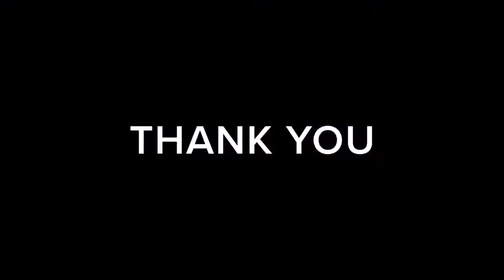THE ANSWER MOVEMENT- DAY 25 COUPLES TOTAL BODY CHEST QUADS GLUTES CORE CARDIO EXERCISES